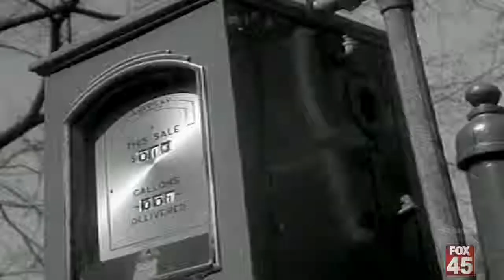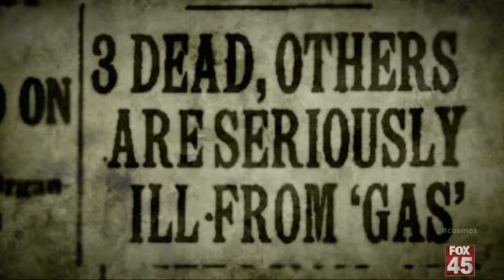Charles Kettering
Think Charles Kettering given raw deal. He also researched alternatvie ethyl fuels not just Tetraethyllead